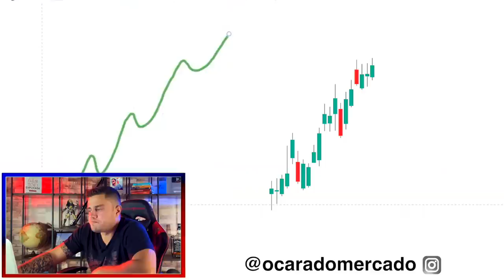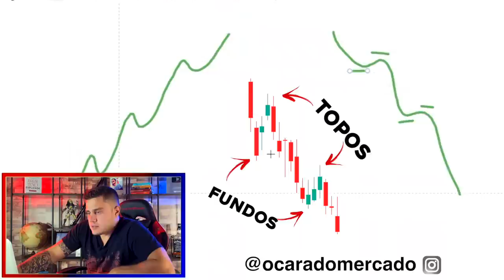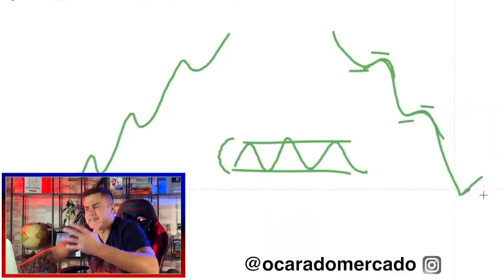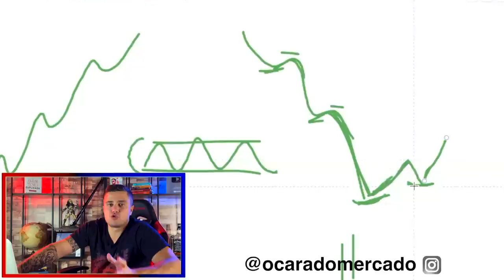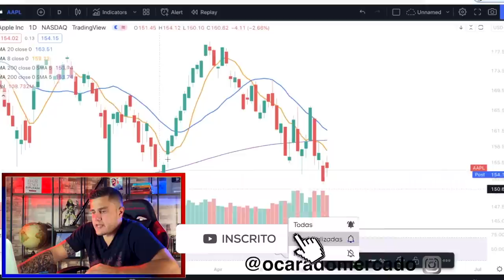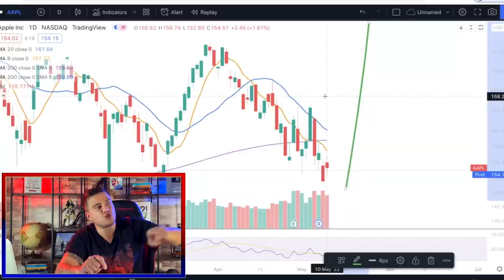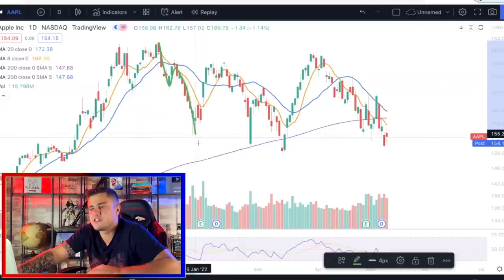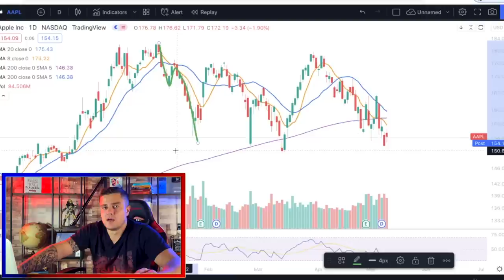Pivô de alta e baixa (análise técnica para iniciantes)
Um dos conceitos mais importantes na análise técnica é o do pivô de alta/baixa. Nessa aula veremos tudo sobre os pivôs na análise gráfica.

💙 Meu e-book “O Guia Definitivo dos Padrões de Candlestick”

Nesse vídeo sobre pivo de alta e pivo de baixa na analise grafica (analise tecnica) veremos tudo o que importa para um trader entrar no início de uma tendência. O que é pivô de alta? O pivô de alta aparece após uma queda do ativo, quando o preço estabelece um fundo mais alto que o anterior e rompe o topo em seguida. O que é pivô de baixa? O pivo de baixa aparece após uma valorização do ativo, que após uma tendência de alta (progressão de topos e fundos ascendentes) estabelece um topo mais baixo que o anterior e perde o fundo.
Os pivôs de reversão na análise técnica são muito úteis ao trader seguidor de tendência. Como operar pivô de alta e baixa - Para se fazer um trade utilizando o conceito dos pivôs basta seguir as diretrizes dadas ao longo deste vídeo. Eu sou o Caio, mas pode me chamar de O Cara do Mercado.